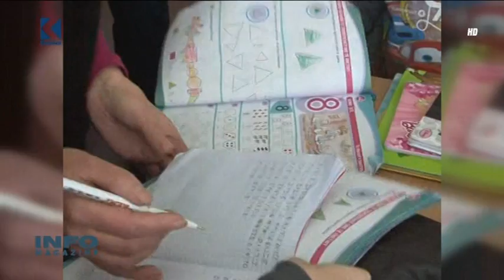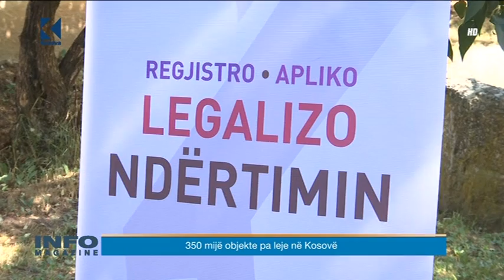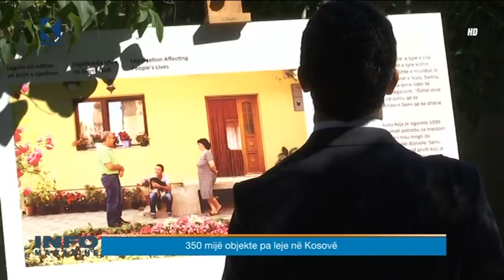Info Magazine - Burim Ramadani - 19.06.2015 - Klan Kosova